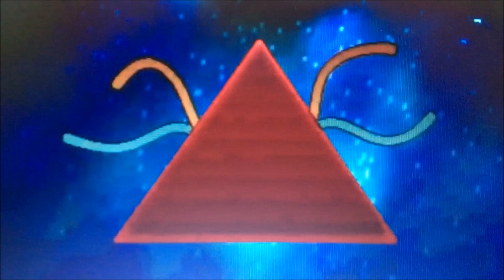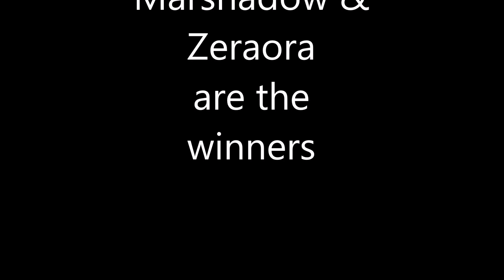Pokemon Deoxys & Genesect vs Zeraora & Marshadow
A Pokemon battle of Deoxys and Genesect against Zeraora and Marshadow.
Deoxys vs Zeraora
Deoxys vs Marshadow
Genesect vs Zeraora
Genesect vs Marshadow